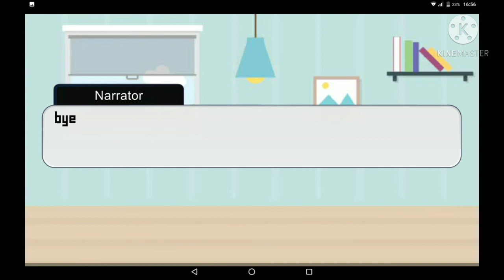The sad story of my friend -not real || GCMM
This is my first story
about me friend ruby but it's not real